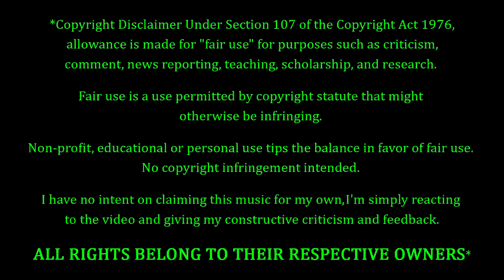Red Hot Chili Peppers - Wet Sand REACTION & REVIEW! FIRST TIME HEARING!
Red Hot Chili Pepper Fans...FEELIN' YOU!!! Tonight, we're coming back to the Red Hot Chili Peppers.  We're gonna be checking out a song of their entitled "Wet Sand".  How's this one gonna go?  Only one way to find out...

10 = Perfection (Unobtainable)
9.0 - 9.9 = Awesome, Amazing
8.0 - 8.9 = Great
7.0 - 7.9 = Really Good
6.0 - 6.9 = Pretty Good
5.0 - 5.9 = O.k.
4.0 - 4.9 = Not So Good
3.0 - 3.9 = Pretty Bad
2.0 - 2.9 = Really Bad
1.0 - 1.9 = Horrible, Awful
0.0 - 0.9 = A Travesty, An Affront To Nature